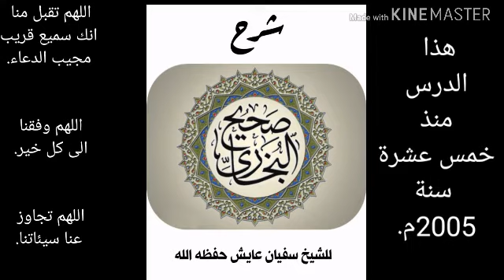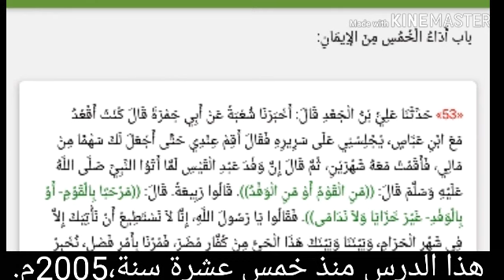لم لم يكتفي البخاري بذكر حديث او حديثين للدلالة على ان اعمال الجوارح من الايمان؟، للشيخ سفيان عايش.